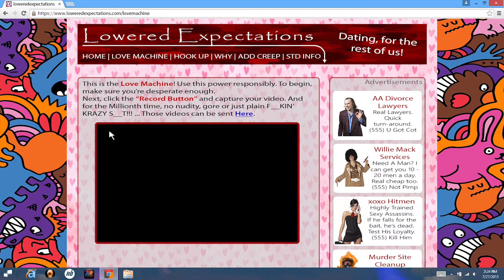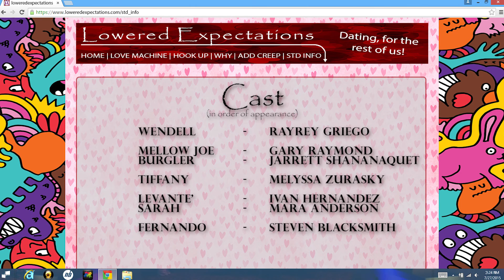CNM Film Presents: Lowered Expectations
Lowered Expectations : A CNM Film School Production. Lowered Expectations: Dating for the rest of us.

I edited this small CNM film, and posted for your viewing pleasure. Enjoy.

Thank you CNM, Susan Erickson and Charlie O’Dowd for the opportunity to do an edit for you! And thanks Denny Shoopman Jr for looking out..sho nuff!